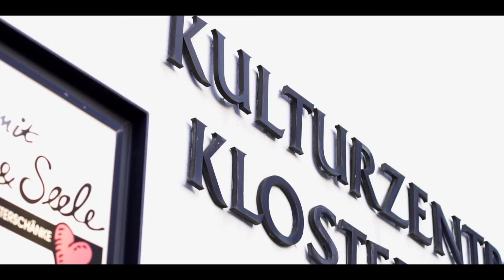Der Nachtwächter von Lennep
Lothar Vieler alias Gustav vom Hackenberge führt als Nachtwächter einmal im Monat durch die Altstadt von Remscheid-Lennep.